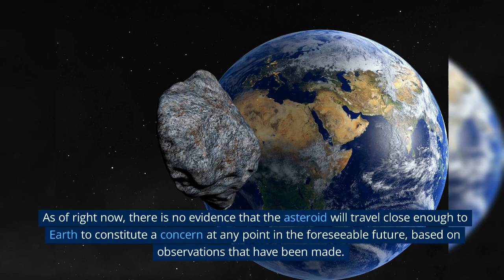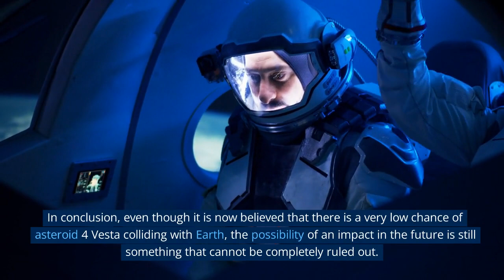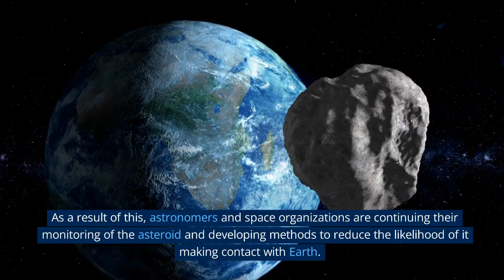Will 4 Vesta hit Earth?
With a diameter of around 326 miles (525 kilometers), asteroid 4 Vesta is one of the largest asteroids in our solar system. Even though the asteroid is not currently on a path that would bring it into contact with Earth, there has been much conjecture about the possibility of an impact in the future. It is believed that there is a very little chance that asteroid 4 Vesta will collide with Earth.